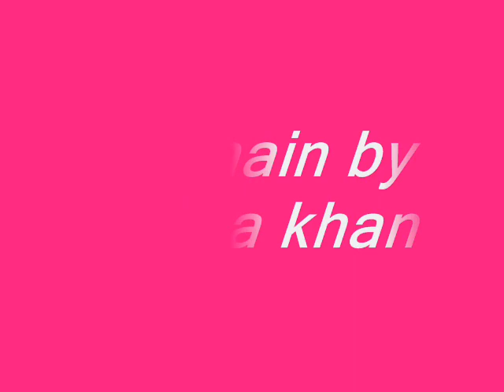bechain By Yahya Khan.wmv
Compoe and written by yahya khan
guitar solo played by Yahya Khan